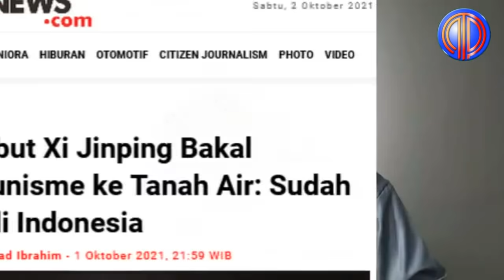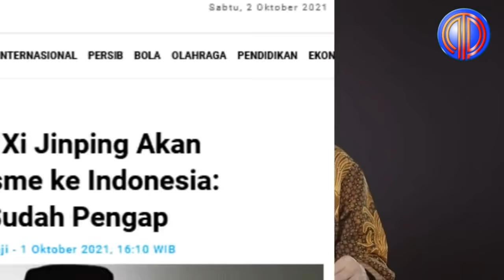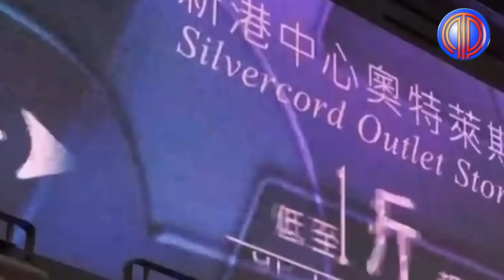Mbah Kakung Kambuh Lagi❗️Tebar Narasi Sesat Soal Expansi Komunis, Amien Rais Jadi Kaya Gini